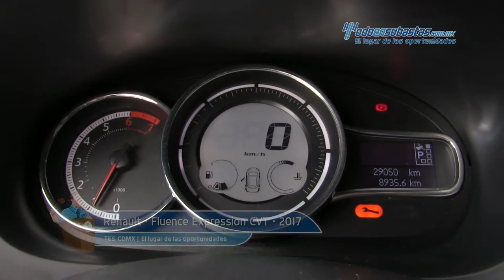Renault • Fluence Expression CVT 2017 • HC305665